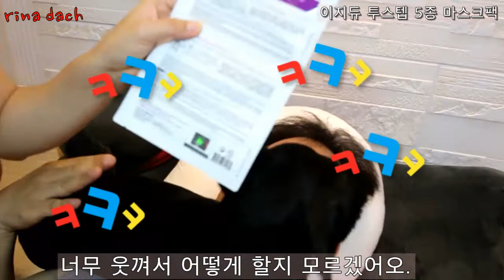이지듀 투스텝 마스크팩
2가지를 한꺼번에 단계적으로 집중케어할수있는 투스텝팩 입니다.
신랑님이랑 하니깐 너무나 좋더라구요.
팩하는 즐거움이 10배더라구요.
신나게 팩을 하니 너무좋구요.
닥스훈트 강아지도 너무 귀엽구요

까지 한꺼번에 데일리 마스크팩으로 딱입니다.

RONY Blog